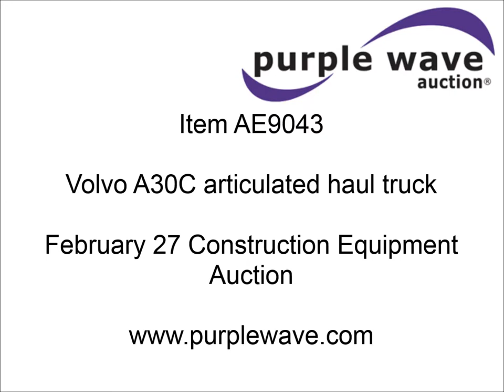1999 Volvo A30C articulated haul truck for sale | sold at auction February 27, 2014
1999 Volvo A30C articulated haul truck
19,076 hours on meter
62,662 kilometers on meter
Six cylinder turbo diesel engine
Model TD104KAE
Allison automatic transmission
Non-operational AC
23.5R25 tires
46,080 lbs. base operating weight
Three brake pods, alternator, battery, and one injector replaced fewer than 100 hours ago
A30CV60198

It was located in Fairview, OK, and we sold it to the highest bidder for $27,500.